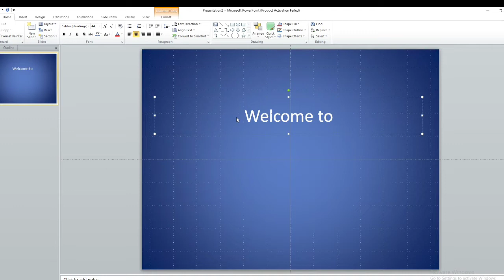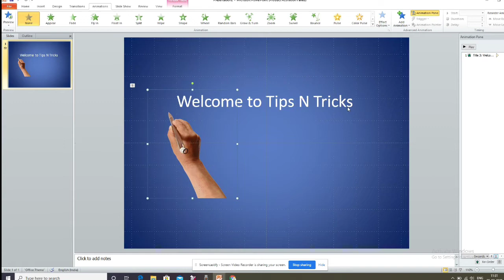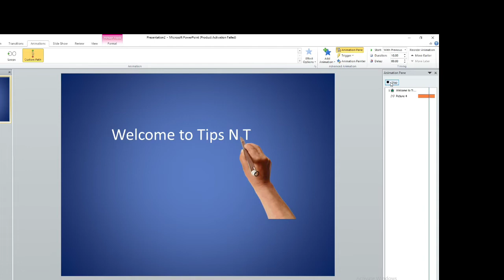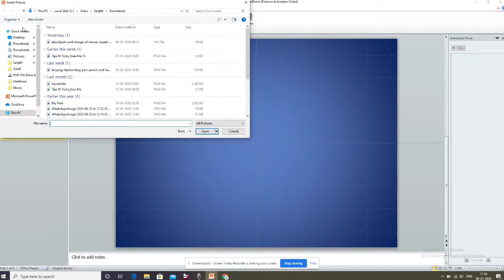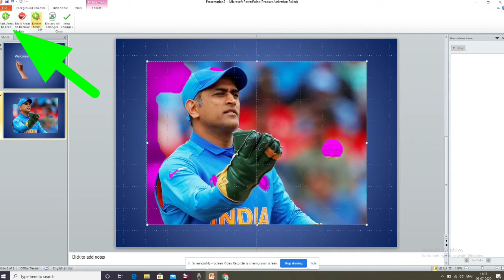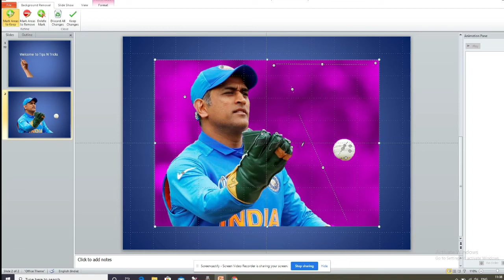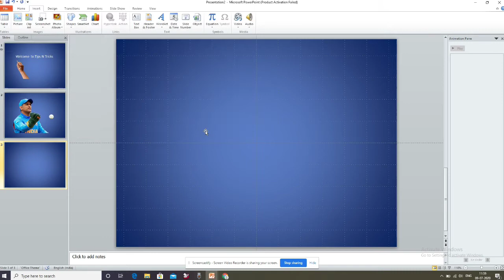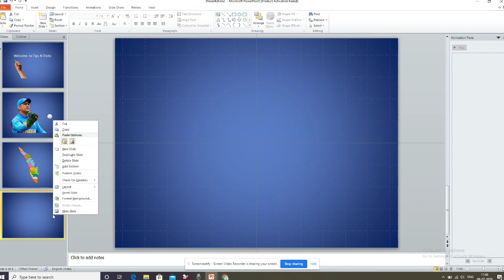Must use animations - Presentation tips to get attention. ശ്രദ്ധ പിടിച്ചു പറ്റാൻ സഹായിക്കുന്ന വിദ്യ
PowerPoint animations to get noticed by the audience.

Tips for making handwriting animation like whiteboard animations

It also describes how to remove background of pictures with PowerPoint. It helps to manage the image with slide content efficiently.

Finally tips to invite focus of the audience to specific areas an image. Zoom into the details to get more attention.

This video commentary is in Malayalam.